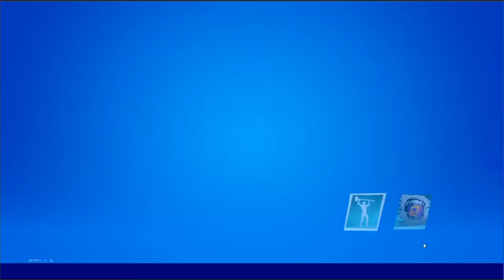Astronomical Challenges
In a few day there will be a Travis Scott Concert
And to hype it up Fortnite has Released Challenges
Each Challenge has its own reward but you get something
special if you complete them all before the ~26th of April